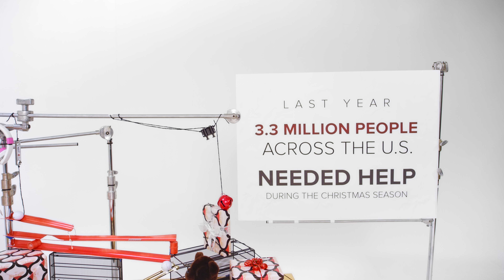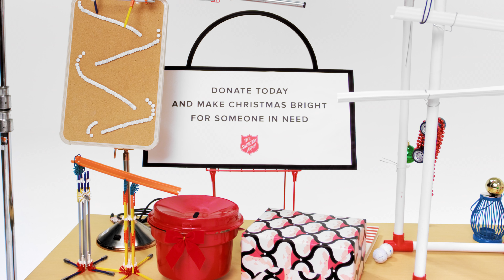Rube Goldberg Machine | The Giving Machine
This amazing Giving Machine creatively demonstrates just how your contributions to The Salvation Army can help make a big difference in someone’s life. Watch, share, and like if you think this is neat!